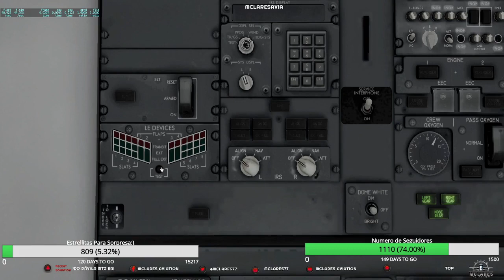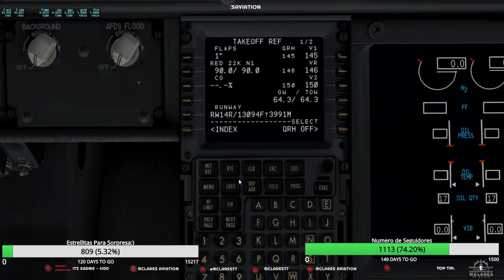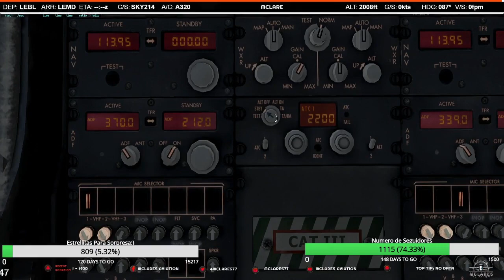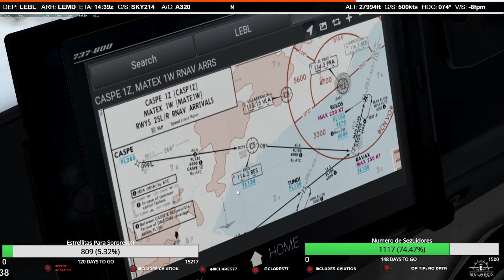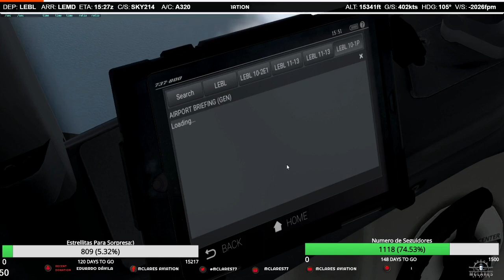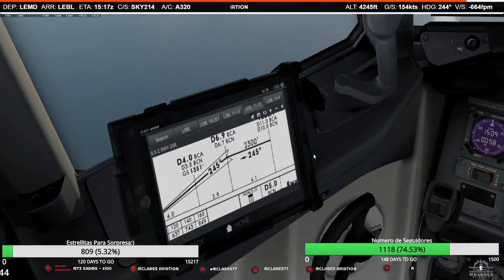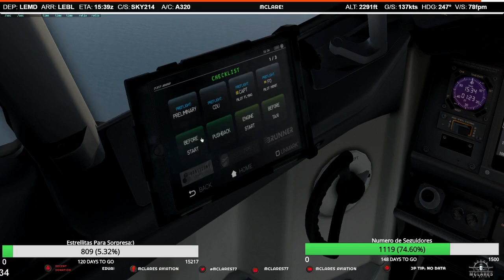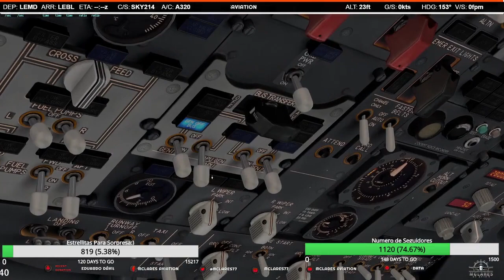X-Plane 11 || 🇪🇸 Madrid LEMD ✈️🇪🇸 Barcelona LEBL Zibo 3.46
Te invito a ver la hermosa y desafiante llegada a Barcelona 💨